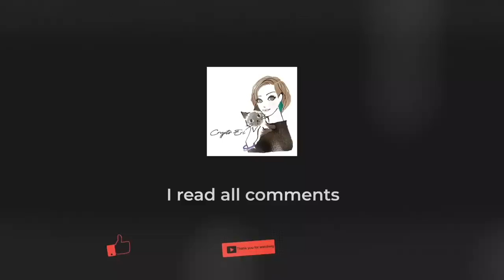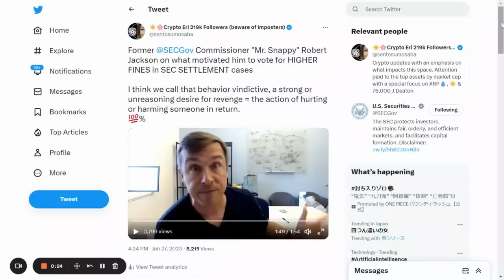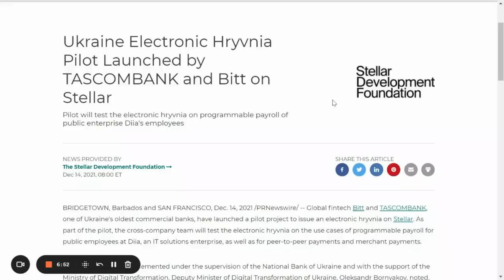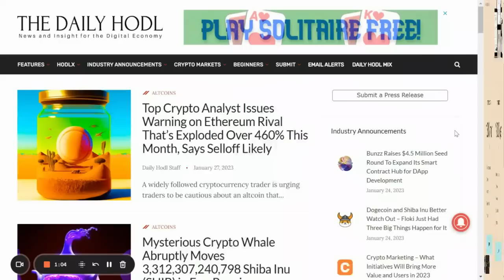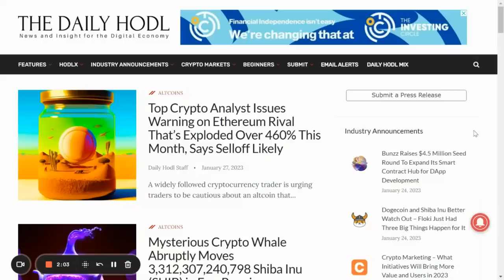💥Novatti Bank Divides Ripple & Stellar💥SEC Revengeful Behavior, Gasparino Not Convinced, 💥XRP or XLM